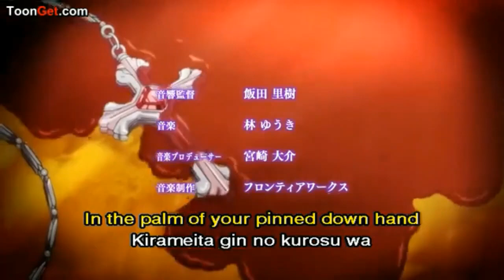Diabolik Lovers AMV-Dracula (Ghost Town)